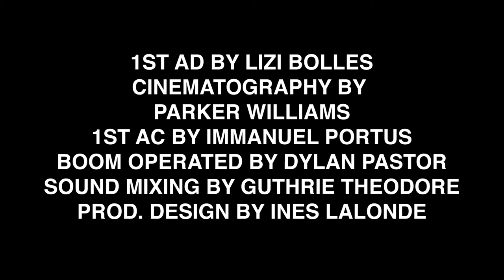The Departed - Valium scene (Student remake) reenactment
This is a short scene shot in under 2 hours for a Loyola Marymount University Prod. 101 class.

Starring:

Mya Hudson & Griffin Lyburn

Produced by: Augustus Bell
Edited by: Sebastian Cubillejo
Cinematography by: Parker Williams
1st AC: Immanuel Portus
Boom Op: Dylan Pastor
Sound Mixer: Guthrie Theodore
Prod. Design: Ines Lalonde